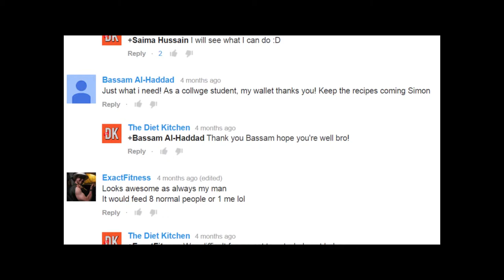KXB101 - The Diet Kitchen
Team Members:

John Yap
Annie Poulton-Tarn
Jessica Dermawan
Sophie Gibbs